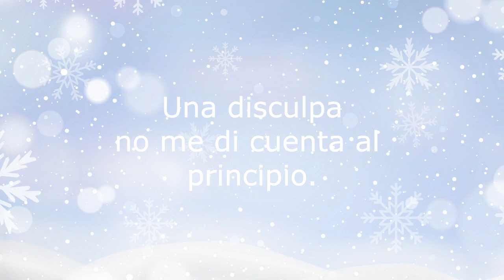LA REVANCHA (intento 3)| Phasmophobia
☼ ☼¡Directos en el canal! ☼ ☼
Lunes a Viernes 20:00 a 22:00
Sábados 9:00 – 11:30
¡Puedes donar a mi canal para traer más y mejor contenido!
Bstudio, página oficial.
►►► MIS OTROS CANALES ►►►
Mi Canal de Series Sims
☻ MATERIALES ☻
Darksergield
♫ ♪ Música ♫♪
Epidemic sounds:
®® Derechos de autor ®®
Imágenes del fondo de las miniaturas